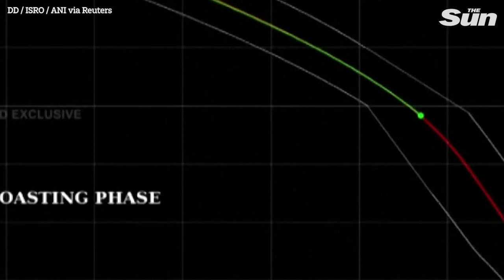Indian spacecraft captures stunning images of the moon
AN Indian spacecraft captures stunning images of the moon as it attempts historic moon-landing.

The mission was launched on July 14 and is headed to the moon's south pole - where no one's been before. The south pole is home to frozen water - which could be a source of water, oxygen, and fuel.

If it lands successfully, explorers will spend two weeks running experiments, including analysing the mineral composition of the moon's surface.